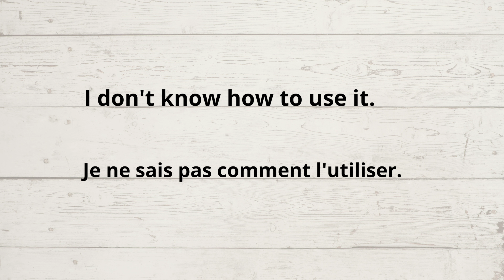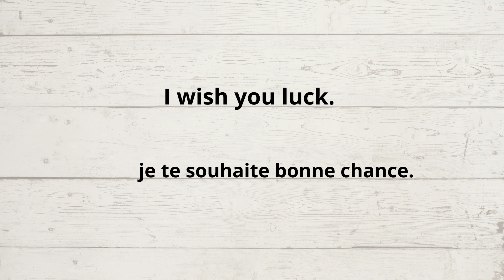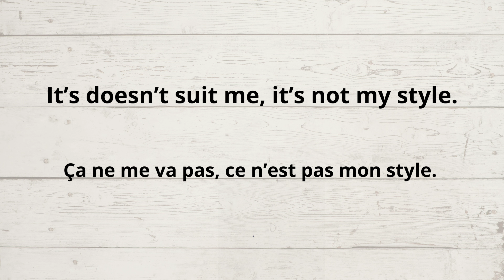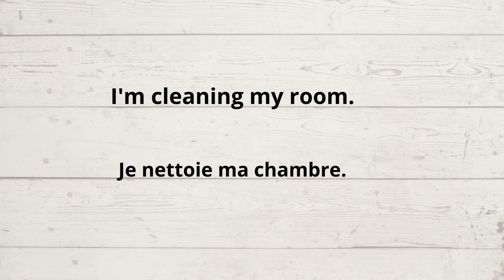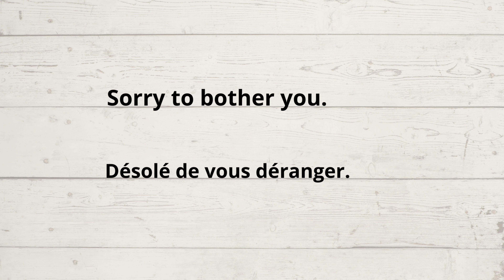apprendre les phrases en anglais ; comprendre l'anglais et apprendre l'anglais rapidement Partie:3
Pour apprendre l'anglais facilement et pour apprendre l'anglais rapidement, essayer d'apprendre des phrases anglaises simples, des phrases basiques en anglais, apprendre les phrases en anglais ou précisément les phrases les plus utilisés en anglais ou les phrases pour parler à l'oral en anglais ou encore des expressions courantes en anglais, des expressions utiles en anglais aide sûrement à devenir meilleur en anglais à apprendre l'anglais facilement. Bref cette vidéo vous présente les phrases que vous devez savoir en anglais. Tout cela sur anglais facile.
phrases en anglais
les phrases les plus utilisées en anglais
phrases que vous devez savoir en anglais
phrases utiles débutants anglais
phrases basiques en anglais
expressions utiles en anglais
apprendre à parler anglais cours complet
comment apprendre l'anglais
comment comprendre l'anglais
parler anglais
cours d'anglais
vocabulaire anglais
cours d'anglais pour débutants intermédiaires avancés.
anglais facile.
English sentences (phrases)
simple English sentences (phrases)
frequent English sentences (phrases)
common English phrases (sentences)
usual English phrases (sentences)
anglais facile
bon apprentissage chers amis !

phrases anglaises simples partie 2

phrases anglaises simples partie 1

phrases anglaises simples partie 4